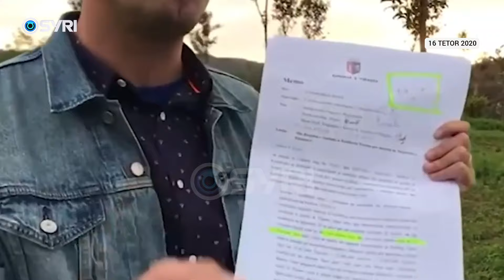Këlliçi publikon studimin e IFC për mbetjet: Veliaj mashtroi për koston e mbetjeve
Partia Demokratike ka dorëzuar në SPAK të tjera prova, që vërtetojnë korrupsionin e kryebashkiakut të Tiranës, në çështjen e trajtimit të mbetjeve. Në një dalje nga selia Blu, anëtari i kryesisë së Partisë Demokratike Belind Këlliçi publikoi deklaratën e Veliajt të vitit 2020 dhe studimin e IFC të vitit 2015 për mbetjet në Tiranë. Sipas Këlliçit, Veliaj gënjeu duke fshehur të vërtetat e studimit të IFC, që parashikonte një kosto prej 38 eurosh për ton, për gjithë procesin e trajtimit të mbetjeve. Sot, sipas Këlliçit, qytetarët e Tiranës paguajnë 101 euro për ton për gjithë procesin e mbetjeve.